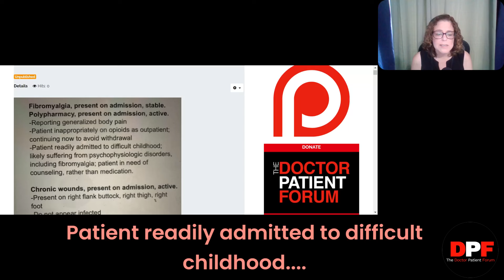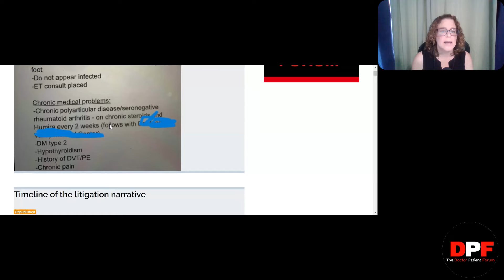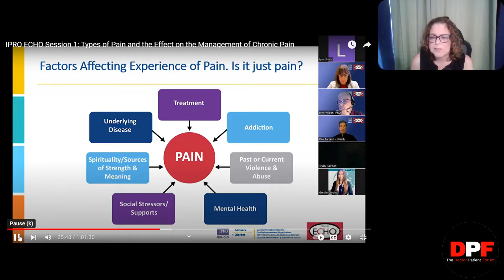Patient needs counseling not medication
A patient sent us a screen shot from their medical record after a horrible ER visit. I show you what to look out for so this doesn't happen to you.

The Doctor Patient Forum is a national non profit organization fighting for the rights of pain patients and their providers. We bring awareness to the untreated pain and patient abandonment crisis. We are also knows as Don’t Punish Pain Rally.